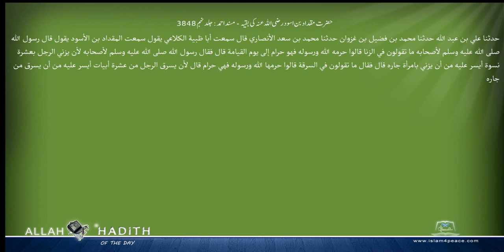حضرت مقداد بن اسود رضی اللہ عنہ کی بقیہ مسند احمد Musnad Ahmad Islam4Peace com